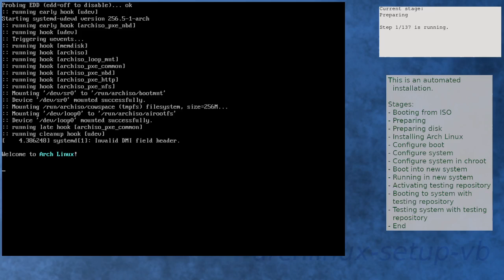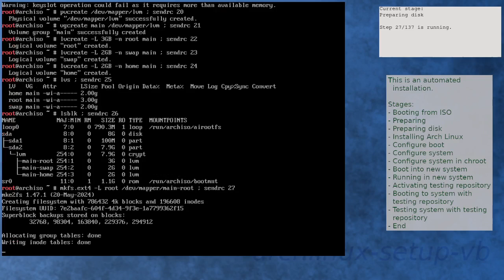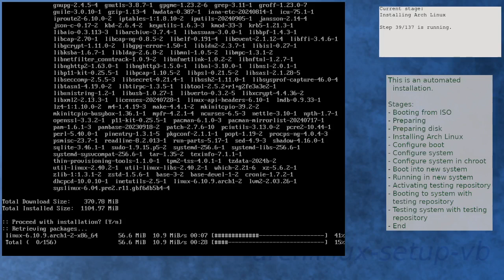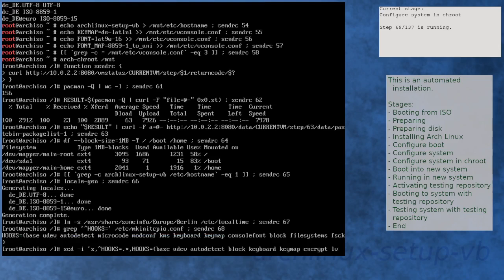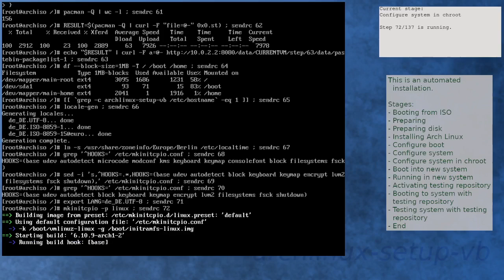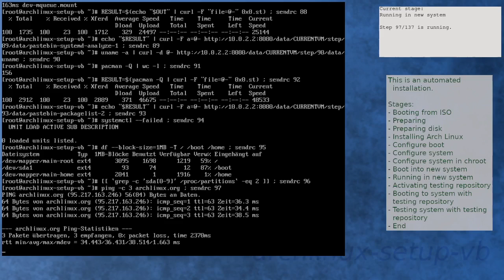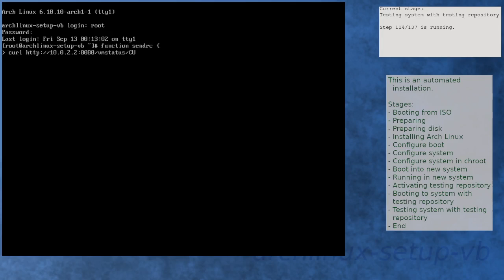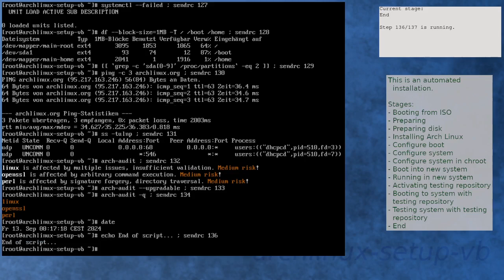Arch Linux installation recording to kernel 6.10.10-arch1-1 (testing)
Summary:
[00:00] Booting from ISO
[00:41] Preparing
[01:35] Preparing disk
[03:09] Installing Arch Linux
[05:18] Configure boot
[05:34] Configure system
[06:18] Configure system in chroot
[07:52] Boot into new system
[08:43] Running in new system
[09:58] Activating testing repository
[11:03] Booting to system with testing repository
[11:46] Testing system with testing repository
[12:56] End

Kernel details:
6.10.7-arch1-1 (ISO)
6.10.9-arch1-2 (after installation)
6.10.10-arch1-1 (after enabling [testing])